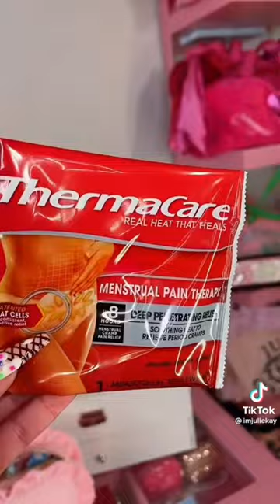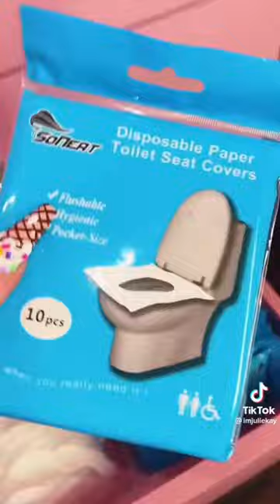Pack my period bag with me ~ with Links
Find the items in the comment section

pack my period bag with me, heavy flow, heavy flow period, pack my bag with me, feminine essentials, female emergency bag, women health, my first period, period hygiene tips, period hacks, hygiene tips I wish I knew sooner, hygiene tips, feminine hygiene tips, hygiene tips for women, how to smell good all day